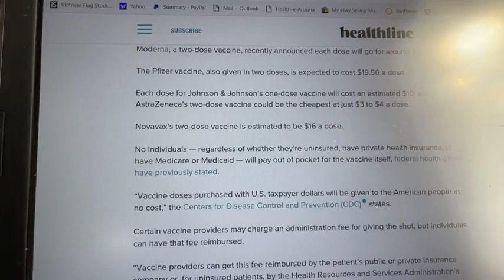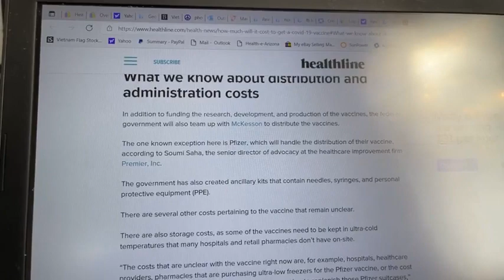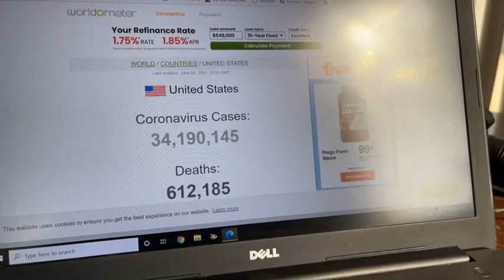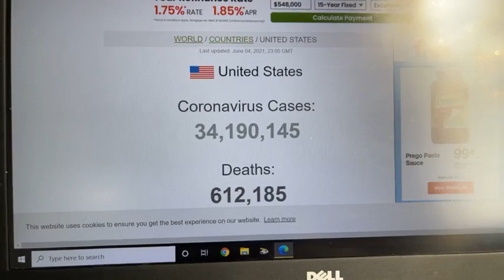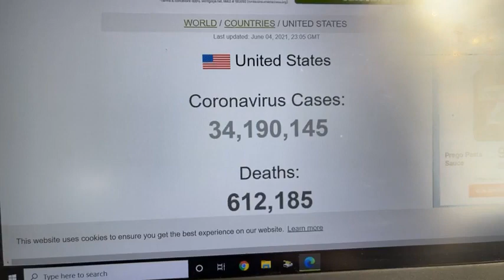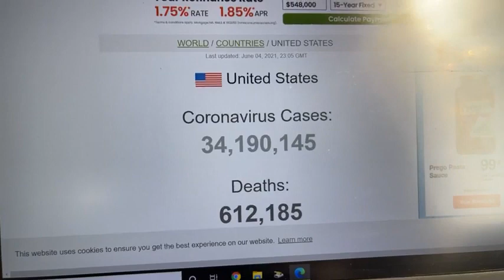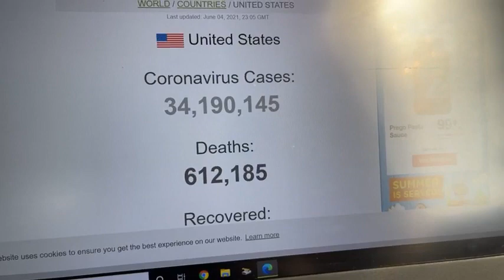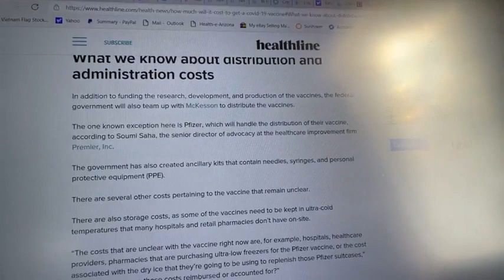Việt kiều Lợi Minh "Mỹ có chích ngừa được miễn phí như CCCĐ nói?"